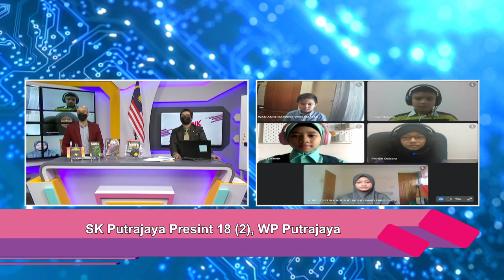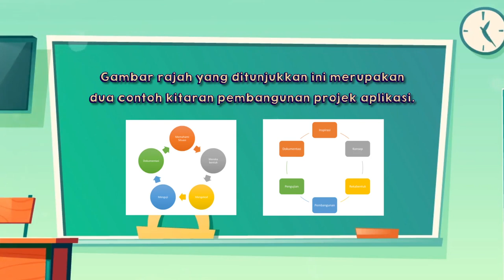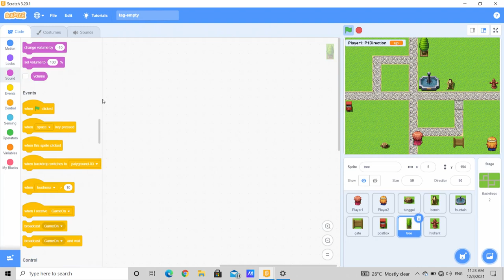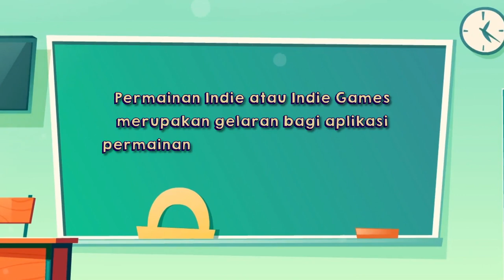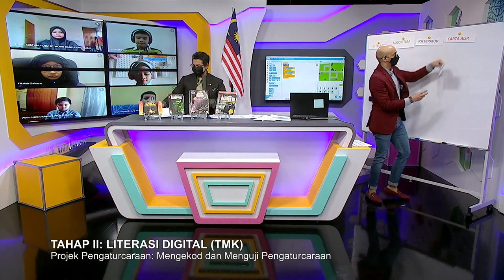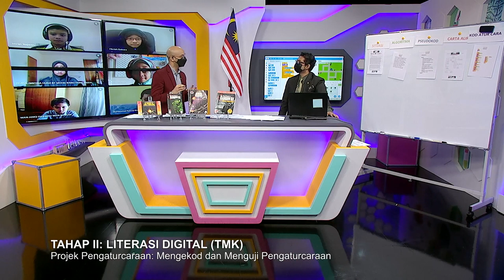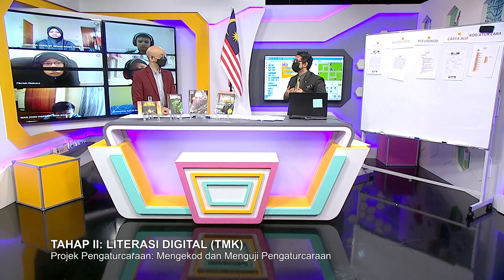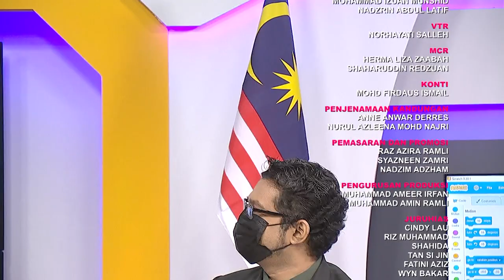DidikTV SR Teroka Ep 291 Tahap 2 Literasi Digital Tmk Projek Pengaturcaraan Mengekod Dan Menguji Pen